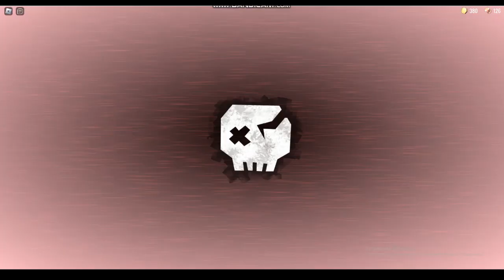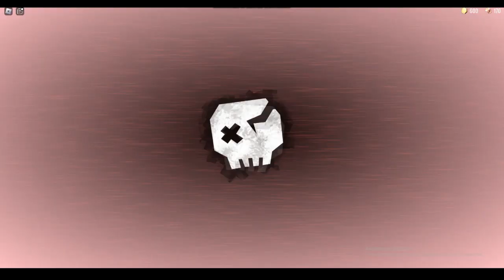DOORS HOTEL UPDATE All CRUCIFIX Uses + New Monsters Jumpscares